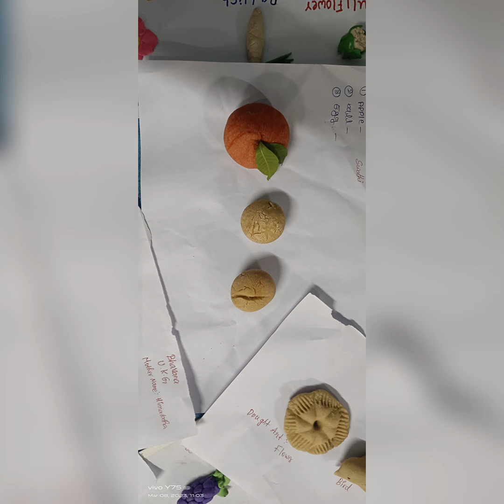Purple day 💜💜 of Dough art competition Nursery,L.K.G & U.K.G# IPVNHSI Women's day celebration 🎉🎉